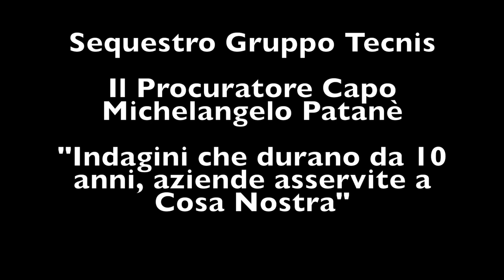Sequestro Gruppo Tecnis, il Procuratore Capo Patanè: "Aziende asservite alla mafia"